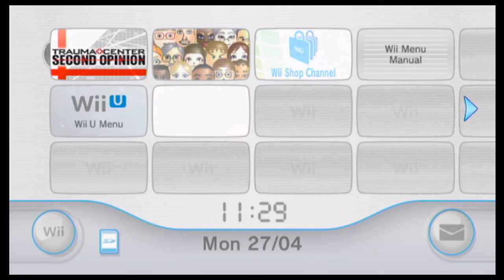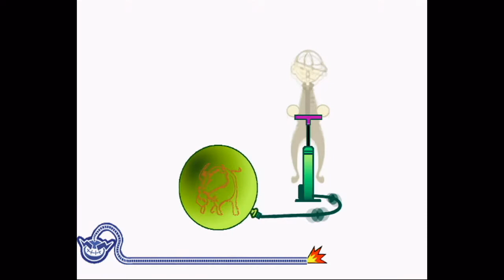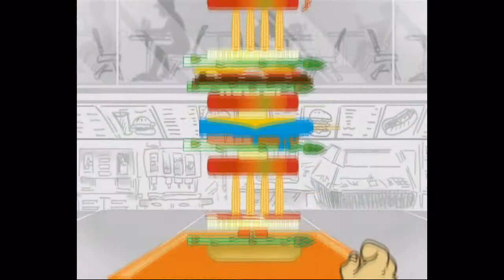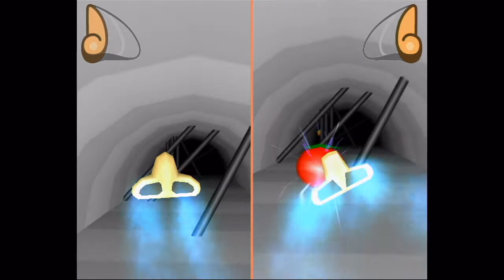WarioWare: Smooth Moves - Wii Wonders!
Souldin's wonderful review of the Wii game; WarioWare: Smooth Moves!

Welcome to the 5th review of Wii Wonder's 1st Season (technically 6th episode due to the Q&A video I made); this time covering the fast-paced party game that is WarioWare: Smooth Moves. I had a blast playing this game with so many memorable moments and fun-filled elements to talk about that this review almost broke past my 15 minute limit I have on my reviews.

WarioWare: Smooth Moves was exclusive to the Nintendo Wii but can also be downloaded via the Wii U's eShop.